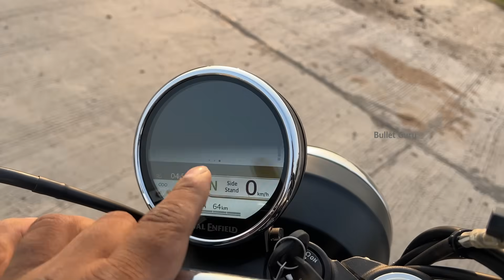Royal Enfield BEAR 650 Detailed Review - Is it Better Then Interceptor?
Topic Covered -
0:00 - Intro
0:40 - Walkaround
6:30 - Seat Height
8:16 - Bear 650 Price
8:50 - Road Test
12:50 - Riding Experience

1 – Broadwalk White: Rs 3.39 lakh
2 – Petrol Green: Rs 3.44 lakh
3 – Wild Honey: Rs 3.44 lakh
4 – Golden Shadow: Rs 3.51 lakh
5 – Two Four Nine: Rs 3.59 lakh

BEAR 650 DETAILS -
- Performance difference (+8% peak torque);
- Retro Scrambler aesthetic
- 2-1 exhaust system
- Full Showa Suspension, including a USD Separate Function, Big Piston Fork
- Braking set up as per revised INT/GT - performance increase thanks to overall stiffness increase in fork and front axle.
- TFT featuring Tripper Navigation (as Himalayan 450 and Guerrilla 450).
- 19/17 wheel combination
- Bespoke MRF dual purpose tires
- High, wide handlebars - extra control and a dominant riding position.
- Frame modifications, including a kicked up rear loop
- Bench ‘Scrambler style’ seat
- Spacious ride triangle when sitting or standing.
- Full LED lighting - a first on the 650cc platform.

1. Microfiber Cleaning Cloth
2. Chain Cleaner Brush
3. All in One Cleaner Polish
4. Body cover Silver
5. MATTE Paint Polish
6. Motul Combo(Lube & cleaner)
7. RE Body Cover
8. WASH SHAMPOO
9. FAST WAX SPRAY
10. 3M WAX
11. SCRATCH REMOVER

1. SHELL 15W50
2. CASTROL 15W50
3. GULF 15W50
4. Motul 7100 20W50
5. Liqui Moly 15W50
6. Motul 5100 10w50
7. Motul 3100 20W50

NOTE - All details are as per online News, details may change.